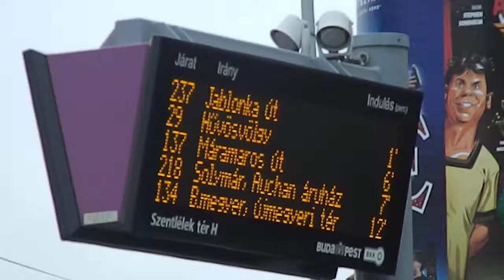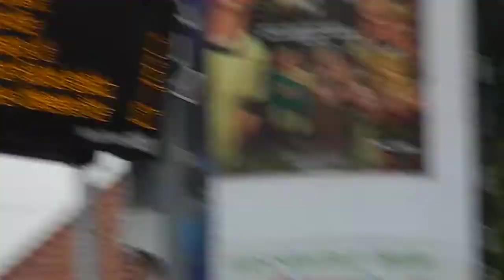Fura hangú Csokigolyó (Háremmm)